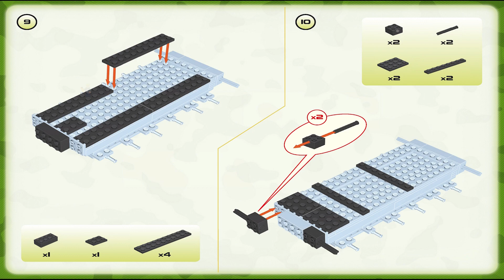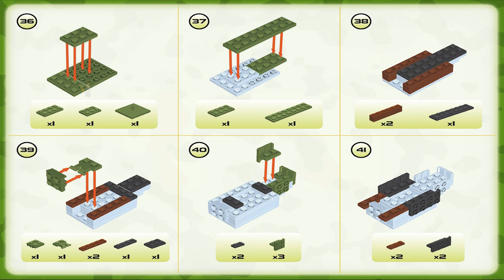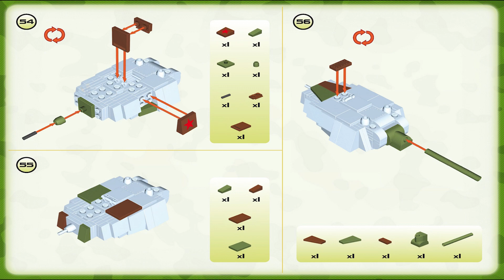Cobi Instructions | Small Army / WW2 | 2489 | KV-1 (Soviet Heavy Tank)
These Cobi Instructions guide you through how to easily build set KV-1 - Soviet heavy tank from the KV-1 - Soviet heavy tank